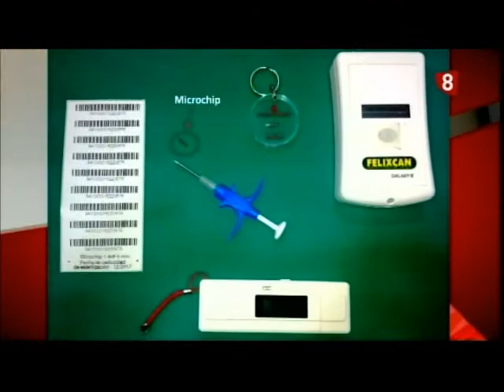Mundo Mascota 9-6-15